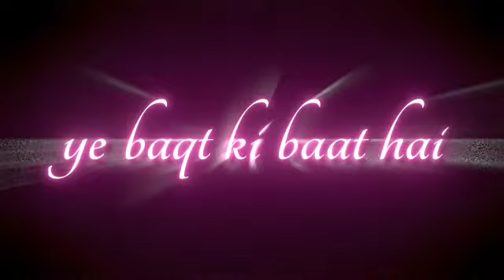power of muslim💪💪 | muslim attitude status | power of islam☪️️☪️️